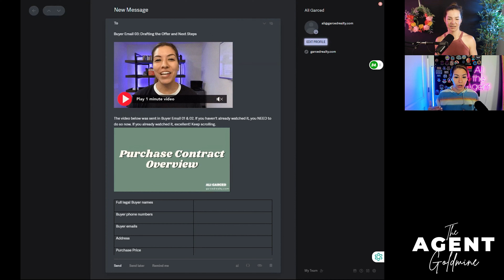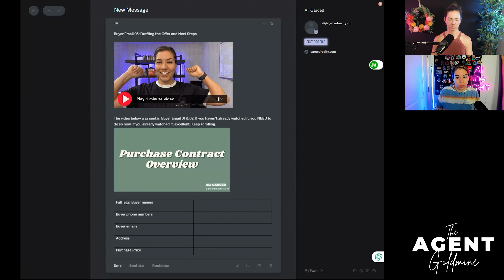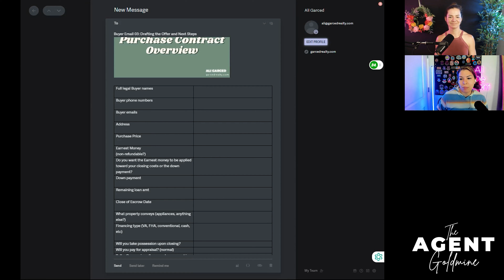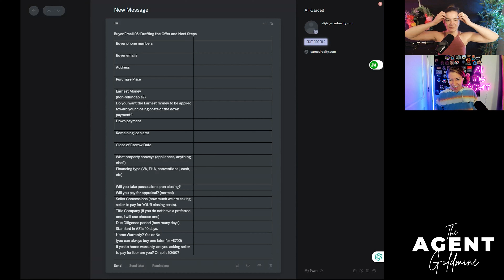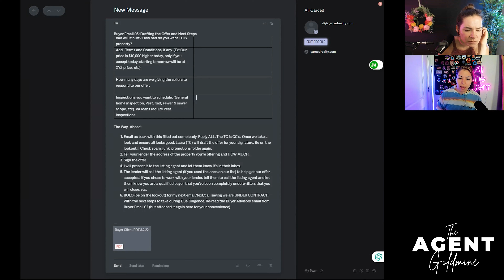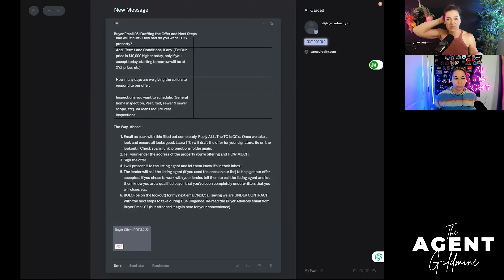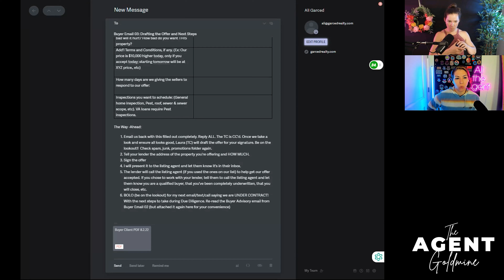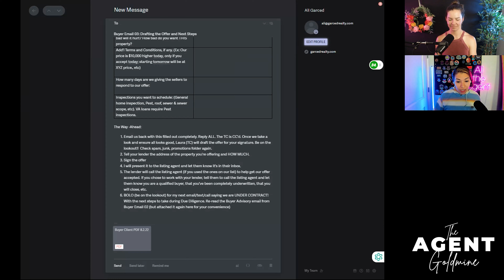(Ep. 121) How to Draft Real Estate Offers Buyers Can't Say No To (Buyer Process Pt. 2)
Welcome to The Agent Goldmine with Ali & Shelby! In this episode, our hosts share practical tips on drafting an offer for a real estate transaction, offering valuable insights on the following:

- how to draft an effective offer email template
- setting clear buyer expectations and market conditions
- using non-refundable earnest money strategically
- the role of a transaction coordinator
- understanding appraisal gaps and waivers
- presenting offers to listing agents professionally
- coordinating post-offer inspections and timelines
- importance of home warranty and insurance options

Tune in to the full episode to learn ALL these and MORE!